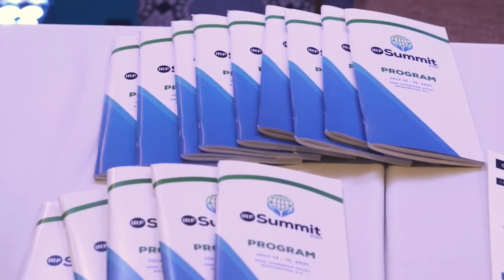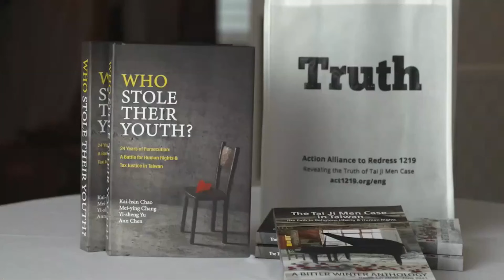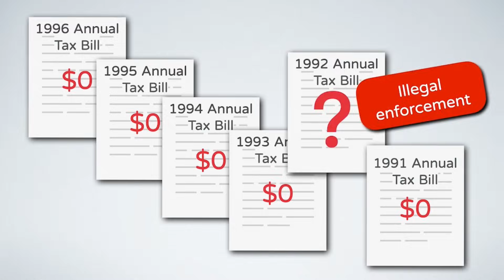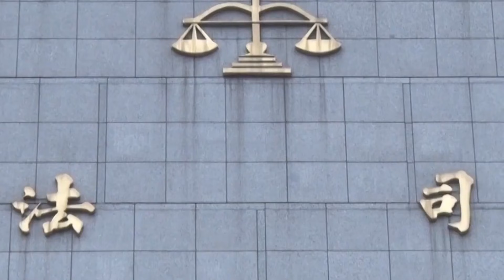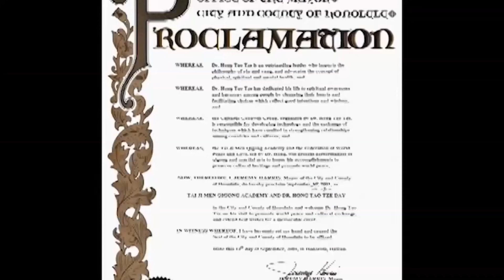In Response to the International Month of Peace and Love–Love is a PEACE of Cake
● Date & Time: 2021/9/23(Thur.) 22:30-23:00
● Organizers: Action Alliance to Redress 1219, World People News、UN/NGO Association of World Citizens、UN/NGO Association of World Citizens(Taiwan)、Tax & Legal Reform League、Tax Youth Front、Tai Ji Men Qigong Academy、Cheng Da Publishing House

● Host: Kenny Cheng
● Speakers:
Winnie Lu
Albert Lin
Sybil Chang

● Tai Ji Men is the martial arts and spiritual group that helps cultivate the balance between physical and mental conditions for human beings.  Dr. Hong Tao-Tze, President of FOWPAL and Zhang-men-ren of Tai Ji Men has been traveling more than 100 countries with over 3,000 cultural performances in the past 20 years to promote love and peace which is FOWPAL’s main mission to the world.
September 15 marks as the FOWPAL International Love and Peace Day and FOWPAL’s 21st anniversary as well as the UN International Day of Democracy.  We would like to take this great opportunity to support September 2021 as ‘Love and Peace Month’, and invite our distinguished guests to share their perspectives on how to promote love and peace through taxpayers’ human rights, democracy and conscience through the Tai Ji Men tax case in Taiwan, the beacon of democracy in Asia and around the world.